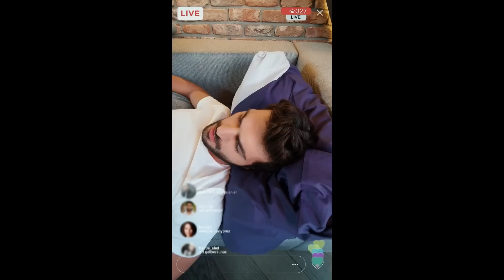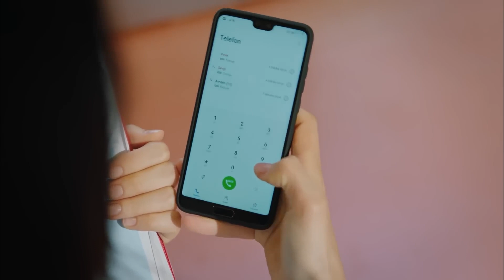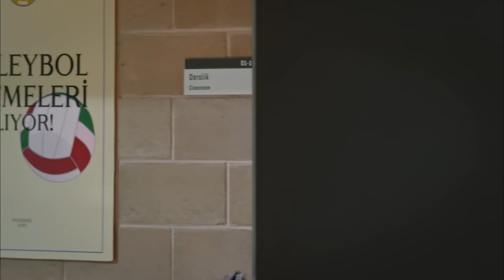Playboy Ayakları Serra'ya Sökmez - Sol Yanım 1. Bölüm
Serra, Selim'e laf sokmaya devam ediyor. LAF SOKMA SANATI 101

Yapım: BKM
Tür: Dram
Yönetmen: Barış Yöş
Yapımcı: Necati Akpınar
Senaryo: Melis Civelek - Özlem Çadırcı
Genel Koordinatör: Berk Akman
Uygulayıcı Yapımcı: İlkim Dağlı
Görüntü Yönetmeni: Tahir Canlı
Sanat Yönetmeni: Tolga Coşkuntuna

OYUNCULAR:
Özge Yağız
Tolga Mendi
Cemre Baysel
Emre Bey
Defne Samyeli
Cansel Elçin
Esra Bezen Bilgin
Deniz Barut
Taner Rumeli
Seda Akman
Benian Dönmez
Feyza Civelek
Tuğçe Açıkgöz
Ecem Atalay
Ergül Miray Şahin
Emre Dinler
Oktay Çubuk
Aleyna Şen
Yavuz Pekdiker
Demet Genç
Haydar Koyel
Celal Tak
Murat Balcı
Özgür Cem Tuğluk
Efe Taşdelen
Ayşe Kırca
Hasret Usneker